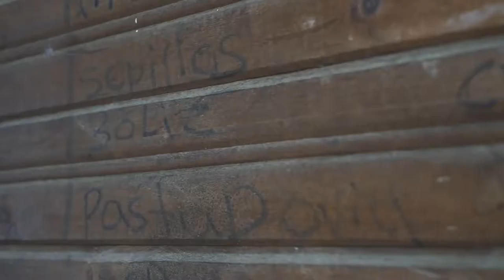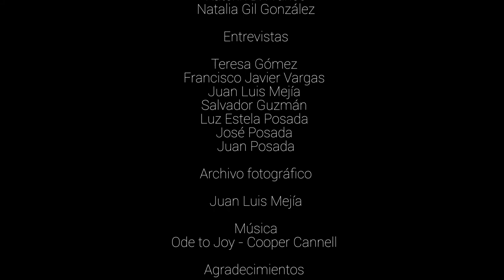La Casa Oscura